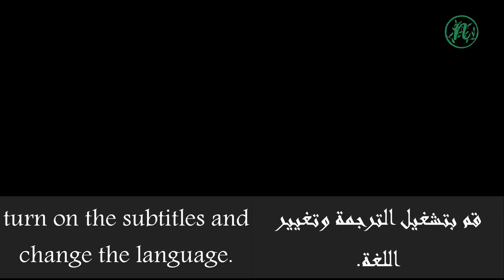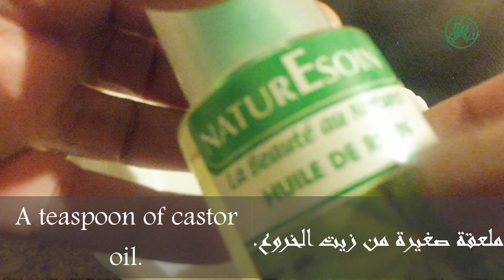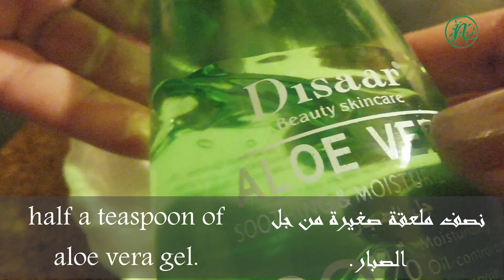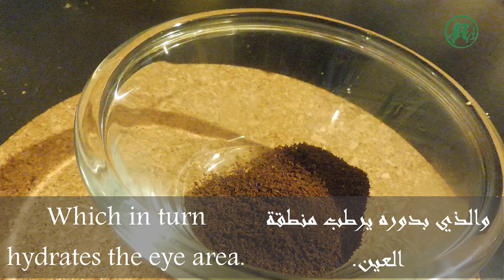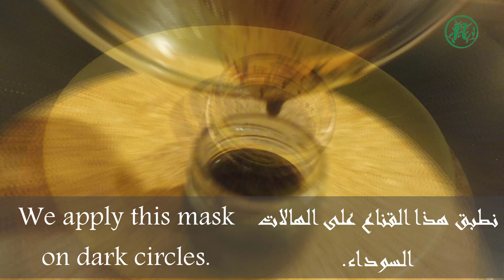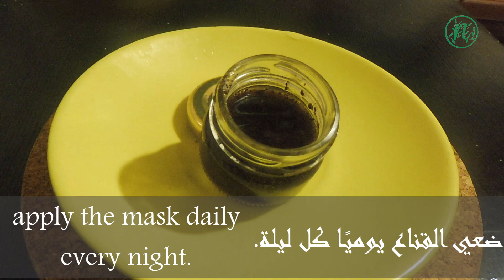comment éliminer les rides sous les yeux les cernes et les paupuères gonflées en un peu de temps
comment éliminer les rides sous les yeux les cernes et les paupières gonflées en un peu de temps.

secrets de beauté naturelle et de santé

Sommaire :

00:00 - Intro
01:20 - Ingrédients
02:20 - Préparation et utilisation
07:49 - Utilisation
09:30 - Outro